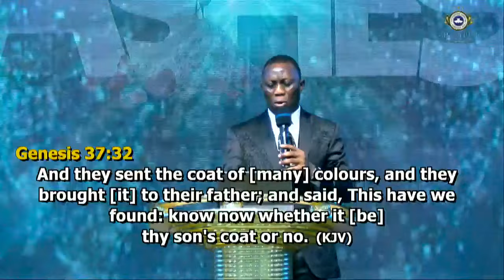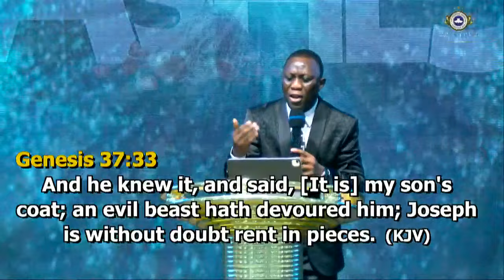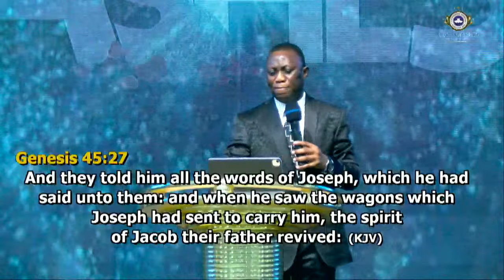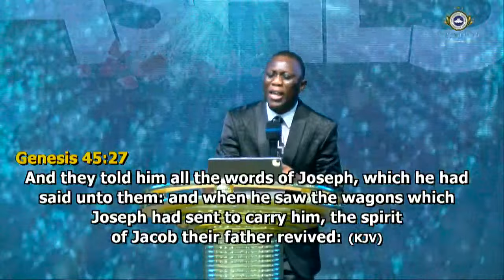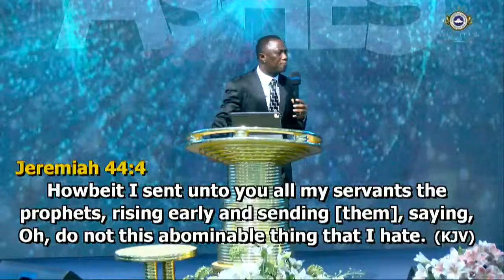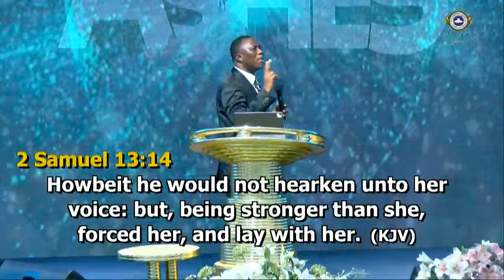Beauty For Ashes Part 2 By Pst Gbenga Ilesanmi (Regional Evangelist - Region 23)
RCCG Champions Cathedral. Breakthrough Encounter March Edition || Theme: Beauty For Ashes || Day 2. 05/03/2024